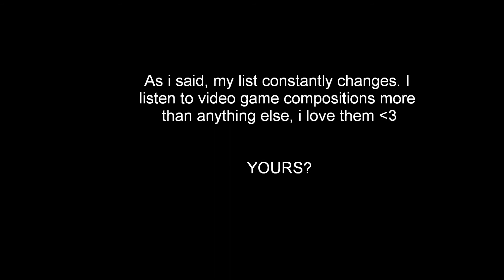My Current Top 5 Vidya Themes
5- Legend of Zelda- The Wind Waker:
An absolute nostalgic trip for fanatic Zelda fans like myself. such a beautiful little tune that fits in with the game perfectly, thus its number 5 on my list.

4- Tomb Raider- Underworld- Amanda's ship extended:
iv'e been a huge TR fan since the first one back in 96. For me this composition fits in stunningly with the game and i think since Crystal Dynamics have taken over TR its clear they have put a lot of love and effort into the games. thus number 4 on ma list.

3- Skullmonkeys- Psychedelic boogie child:
many of you probably wouldnt have played this game before, it was a direct port onto ps1 from the neverhood PC series. this game is outrageously hilarious. the game itself isnt serious at all, but the tracks are mind boggling, if you havent played it, i highly recommend you go pick up  a copy.

2- Super Mario Galaxy- Gusty Gardens:
Let me clear one thing up...KOJI KONDO IS A FUCKING GOD. just listen to his composition, its clear to see koji has put so much love and affection into this. He is genuinely passionate about game composing fot the beloved company that is Nintendo. in this particular track its clear that his classical influences have a big part to play. Game track or not... a stunningly beautiful piece of music. Mr Kondo is one of the most talented people on this earth PERIOD.

1- Legend of Zelda - Twilight Princess Orchester:
Mr Kondo again... it's tracks like this that MAKE a game.
This tune sums up Twilight Princess sublimely. By far one of the most lovingly crafted compositions Nintendo have ever made.